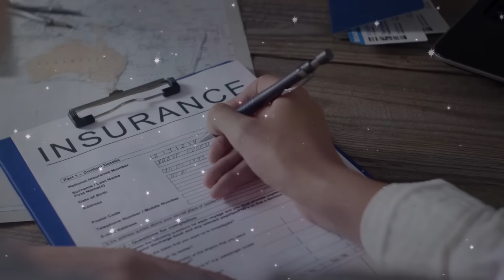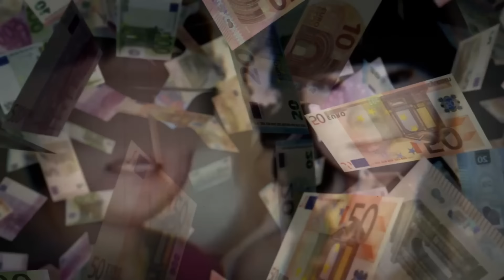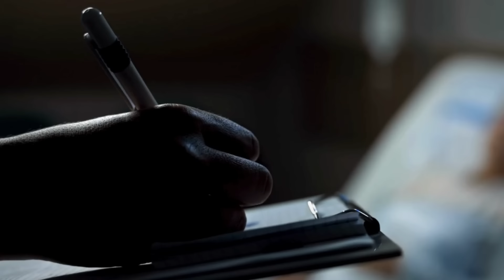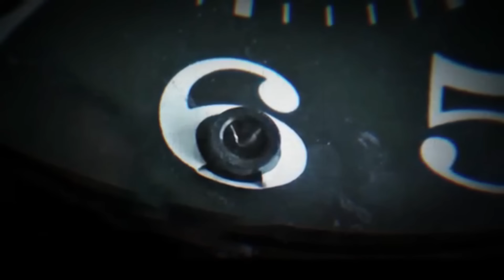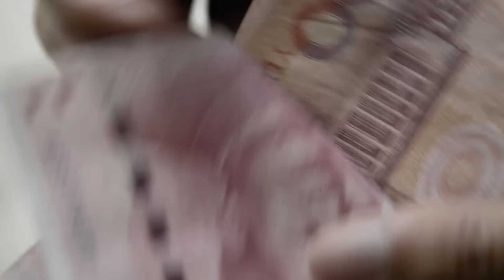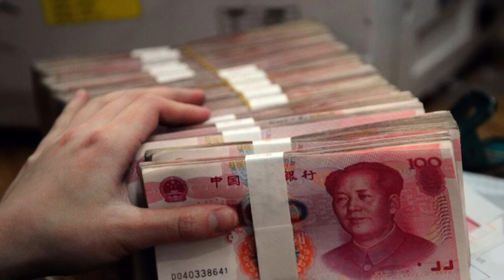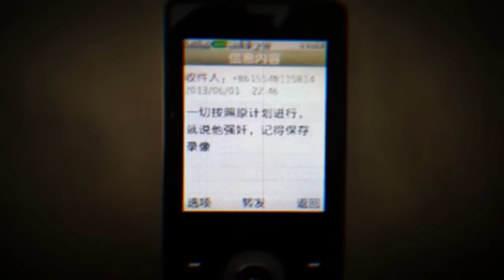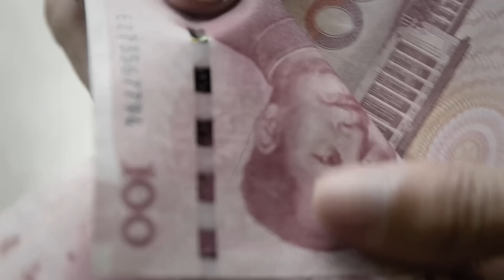Wife Realizes Cops Discovered Her Horrifying Secret! True Crime Documentary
Please see more similar content:
1, This Case Is So Bizarre They Made a Movie About It: The True Story of Omar Raddad
.WARNING.